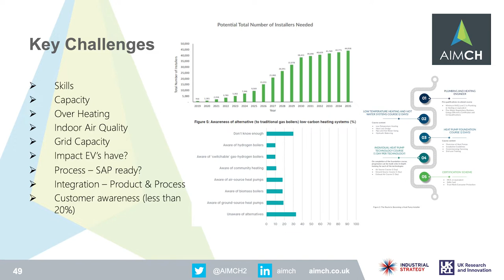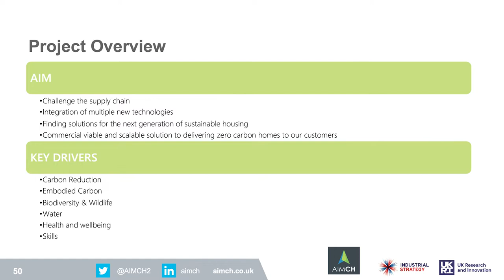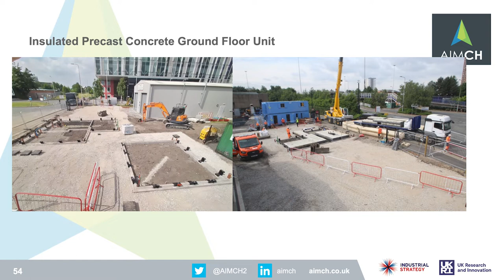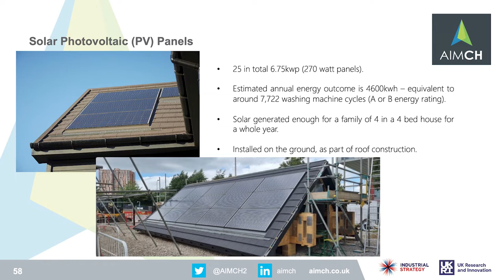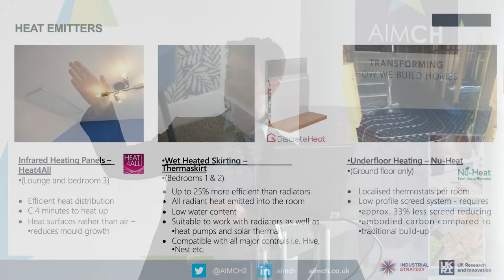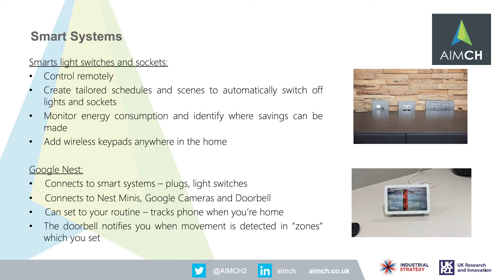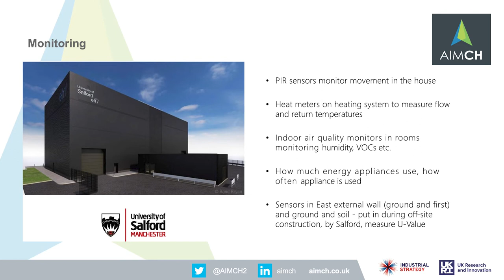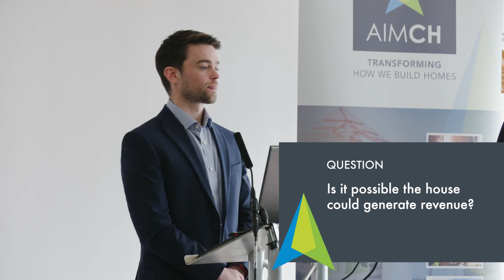Transforming Housebuilding: Findings from the leading innovation project - Dan Shea part 2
Advanced prototyping and manufacturing by Dan Shea, Barratt Developments PLC.